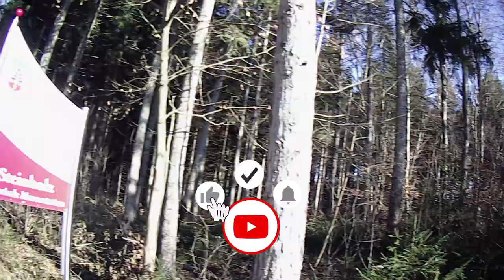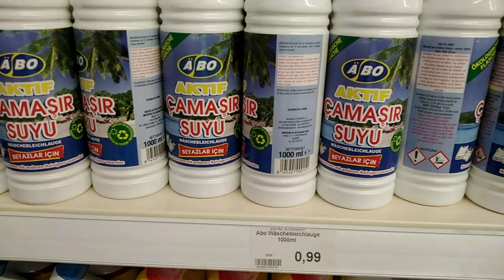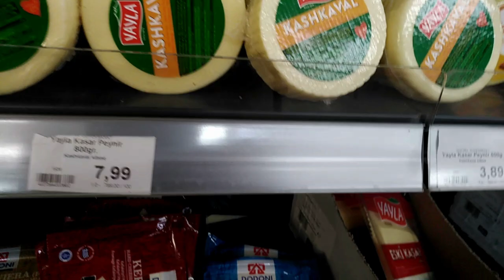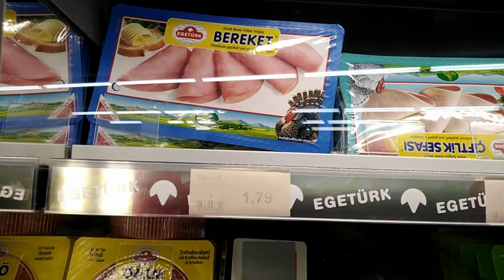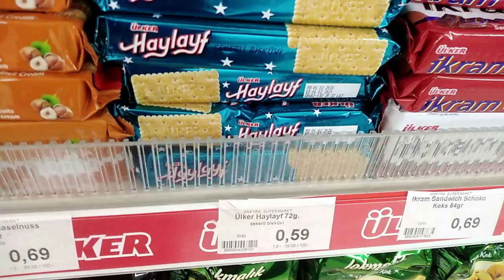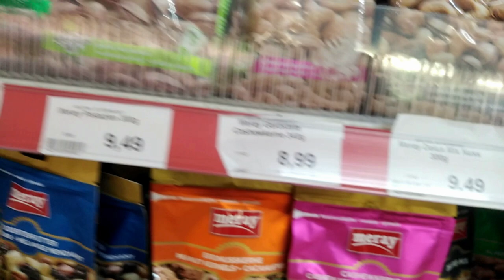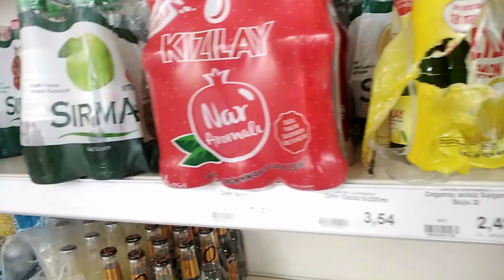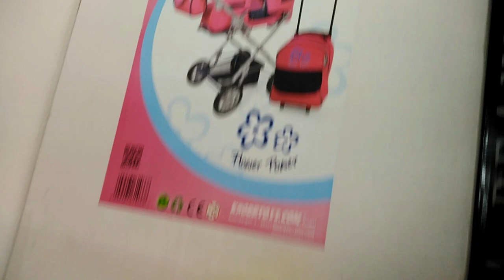Böyle Fiyat Yok! Almanya Market Alışverişi Güncel Fiyatlar Kasım 2020 -- Almanyada yasamak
Para kazanmak istermisin? Bilgisayardan yada cep telefonundan para kazanmak istiyorsan linke tıkla kayıt ol ve bitcoin kazımaya başla biriktirdiğin bitcoinleri sat ve zengin ol !! Hadi ne duruyorsun!! Almanya'da market alışverişi serimizde market fiyatları büyük alışveriş yaptığımız bir video ile karşınızdayız.Bu sefer Çok ağır geldi :D Almanya'da ile ilgili sayılabilecek bir videonoldugunu düşünüyoruz. Sizde bizim gibi düşünüyorsanız yorumlarda video hakkında düşündüklerinizi bizimle paylaşırsanız seviniriz.

Bu tarz videolar hoşunuza gidiyorsa bize yorum olarak yazarsanız ve ya @sahinekerr instagram adresimden ulaşırsanız sevinirim

Ayrıca Araba fiyatları, ve test sürüşü, videolarımız yakında sizlerle olacaktır.
TransferGo Türkiye'ye Para Gönderme ve Türkiyeden Yurtdisina para göndermenin en ucuz ve güvenilir Adresi.
Davet kodu.  :  ''sahineker''